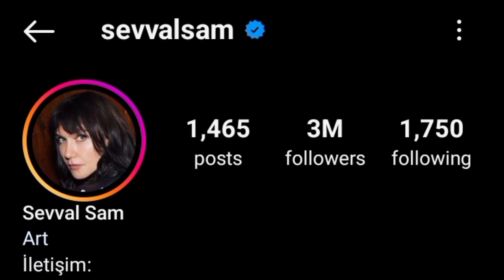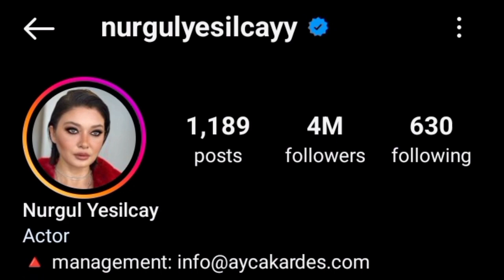Sevval Sam Vs Nurgul Yesilcay Real Life Partner 2024